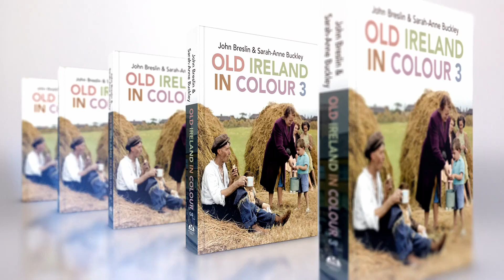Old Ireland in Colour 3, 12th October 2023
Often imitated, but never equalled: John Breslin and Sarah-Anne Buckley are back with the third book in their best selling Old Ireland In Colour series

Travel into the past again with your own copy of Old Ireland in Colour 3

Thank you all for your just stunning artistry and work, as always